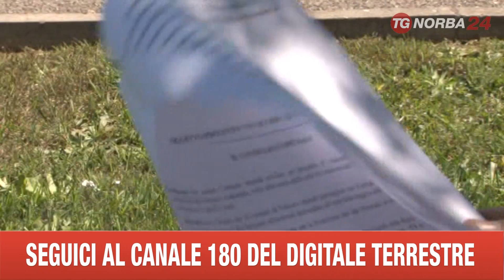MATERA UN OCCHIO AD OGNI ATTIVITÀ